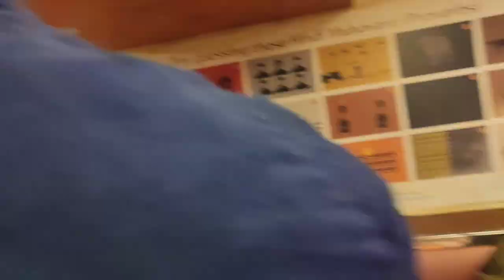GANGTOK SIKKIM TRAVEL VLOG PART-1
HEY EVERYONE ! this is the 1st video of my sikkim series, i visit some sightseeing spot like zerpoint,MG Mareket,nathulapas,